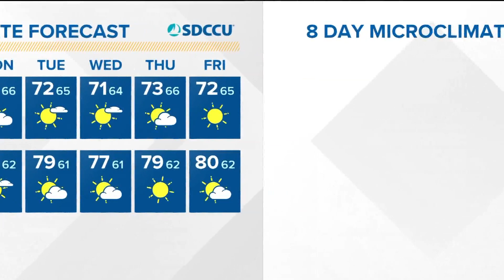A mild weekend ahead with risk of, mainly mountain, showers and thunderstorms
Showers and thunderstorms will originate over the mountains but could push west through the afternoon hours this weekend and early next week.